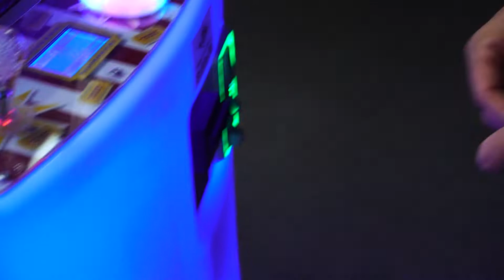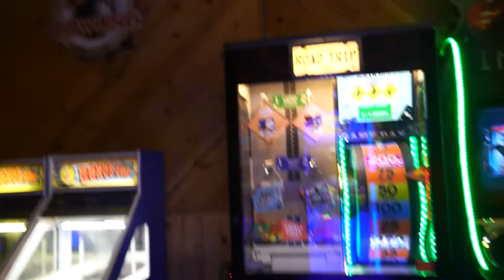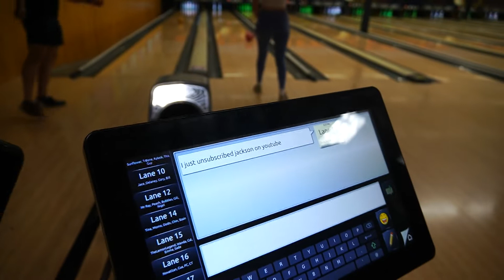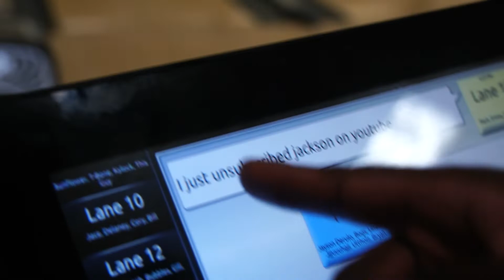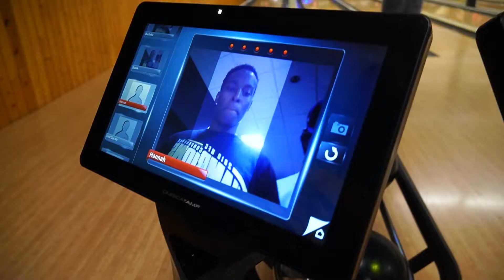WE BROKE THE BOWLING ALLEY???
hey guys in this video a bunch of my friends and i decided to go bowling and things went wrong. you will see what happened